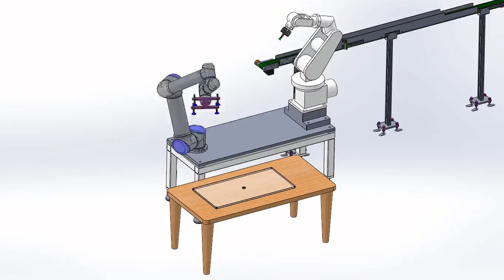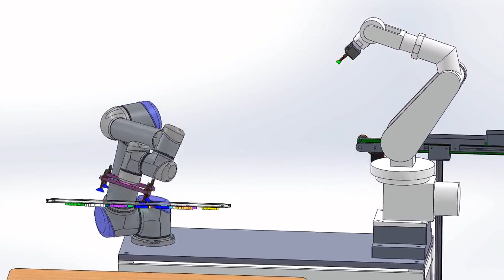Happy Eid Mubarak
May you always be blessed with lots of happiness, success, and peace.